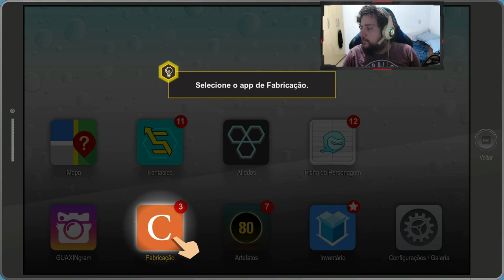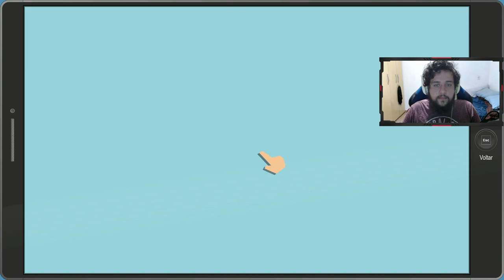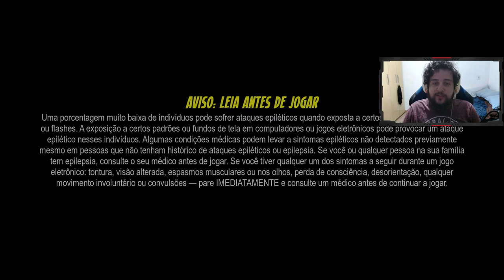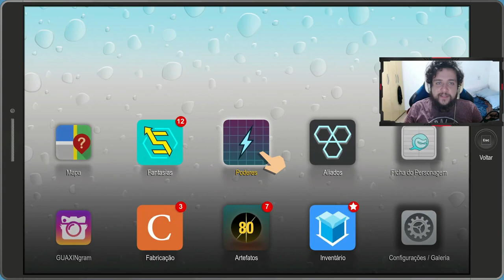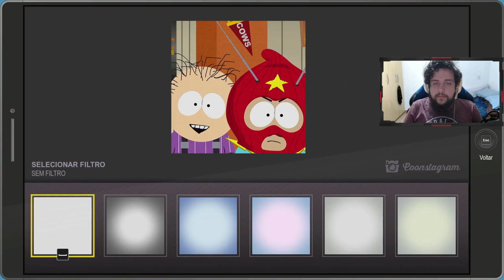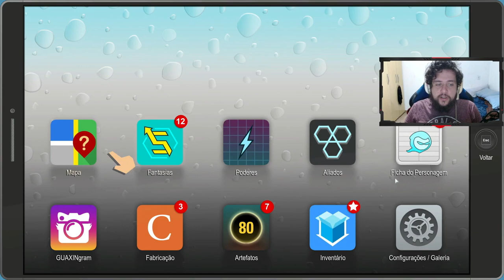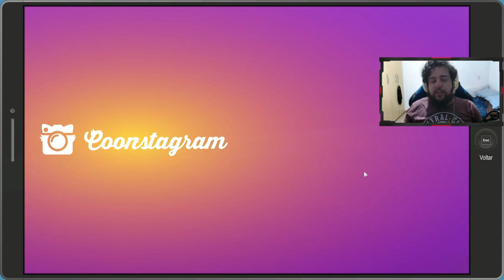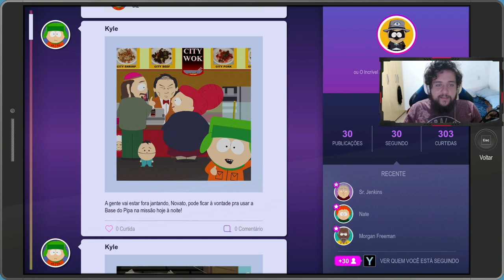GUERRA CIVIL DOS HERÓIS! - South Park - A Fenda que Abunda a Força #4